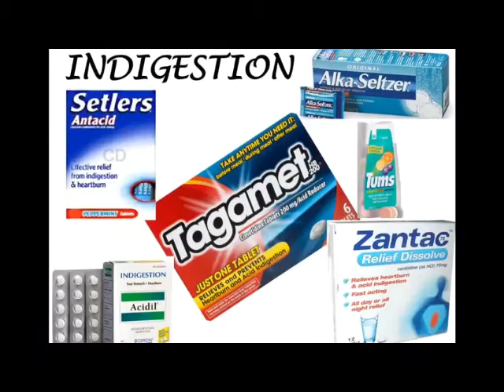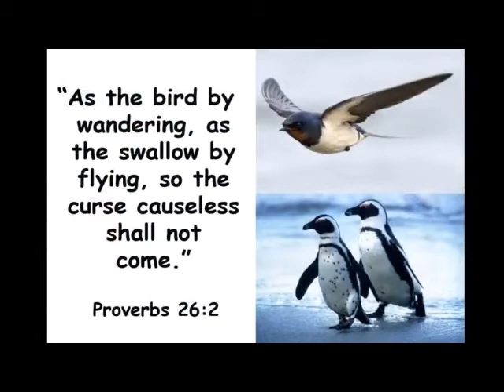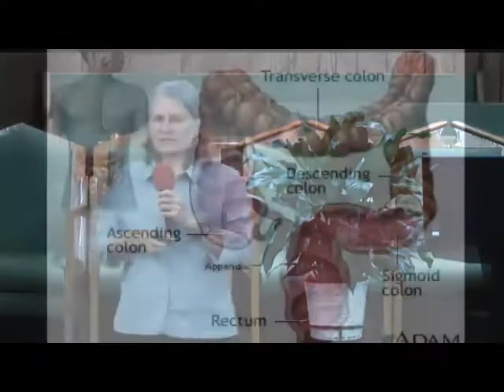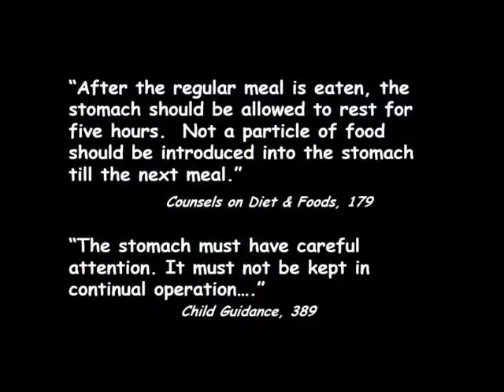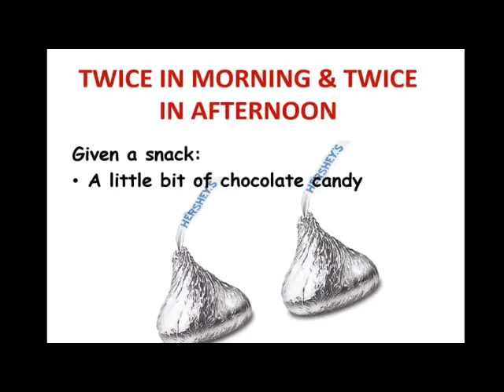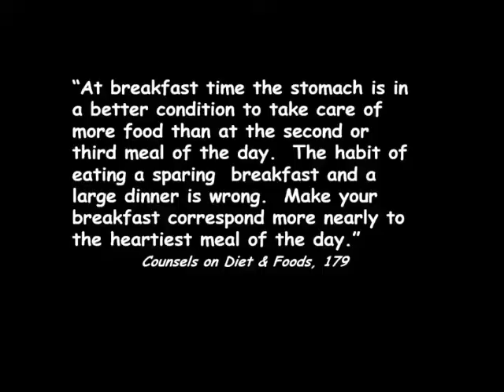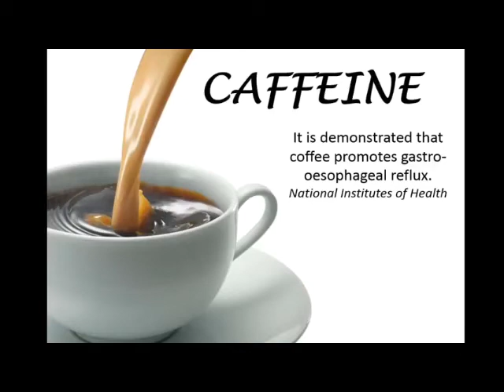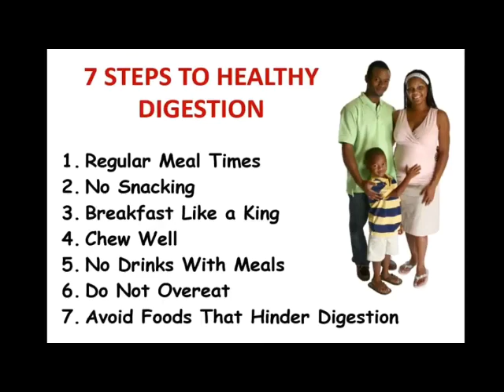Darlene Keith: Digestion Made Simple